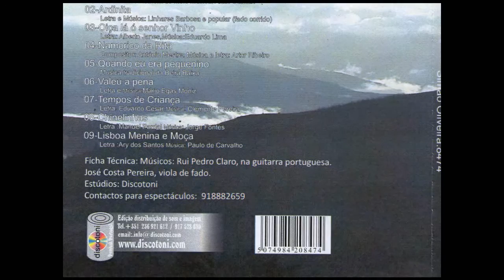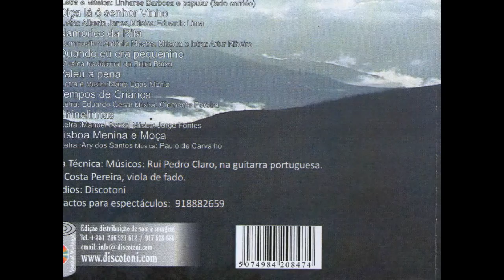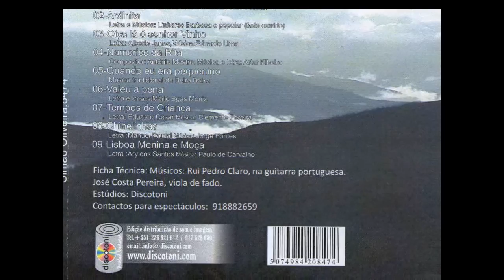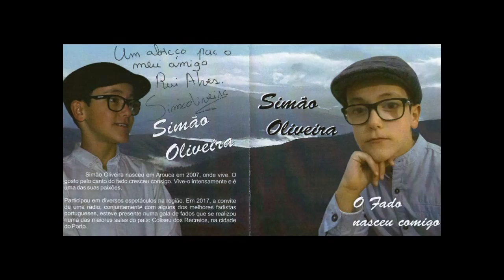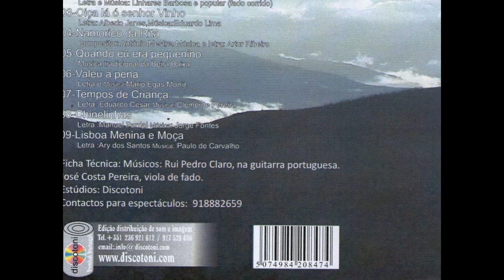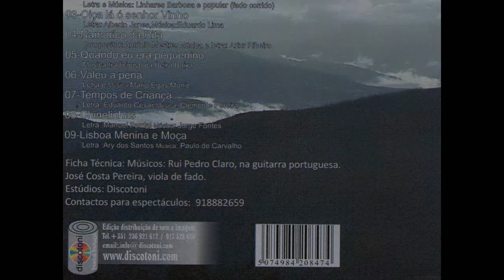Simão Oliveira Cd 2018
Saiu esta semana o 1º CD do Simão Oliveira, um jovem com 11 anos de idade, com muito talento que merece o nosso apoio na divulgação.
Agradecemos, desde já, todo o apoio que possam dar na divulgação deste CD editado pela Discotoni.

Contacto para espetáculos e entrevistas
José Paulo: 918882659